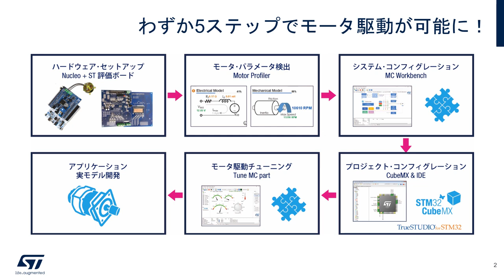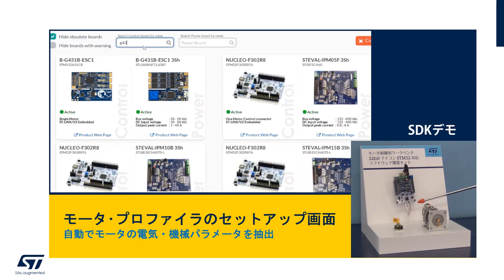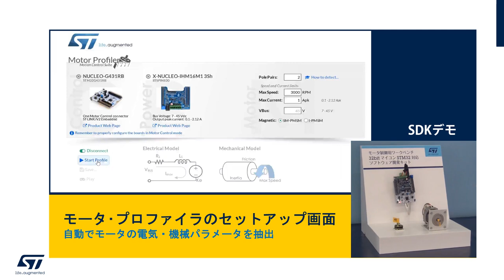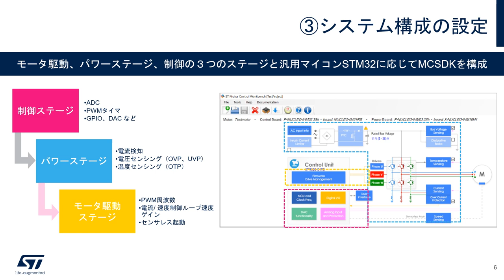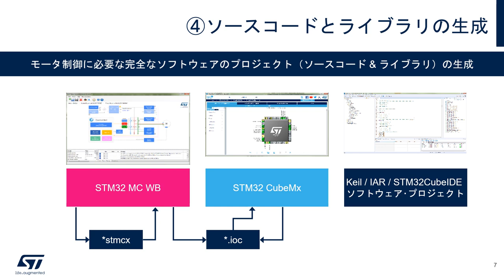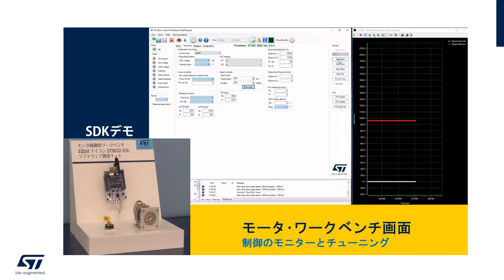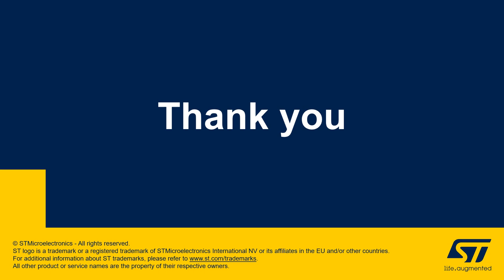GUIで簡単！STM32マイコン向けモータ制御開発キット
STマイクロエレクトロニクスは、STM32マイコン向けのモータ制御用ソフトウェア･ライブラリを簡単に設定できる専用PCソフトウェアを提供しています。モータ制御キットや各種インバータ評価基板と連携しているため、すぐに使用することができ、簡単に評価を行うことができます。この動画では、セットアップ方法に加え、GUIを使ってすべてのパラメータのヘッダ･ファイルを生成する様子や、さまざまなモータに応じた開発デモを紹介しています。ぜひご覧ください。